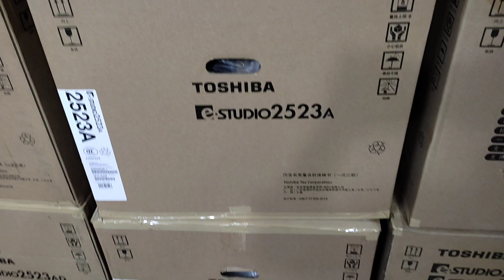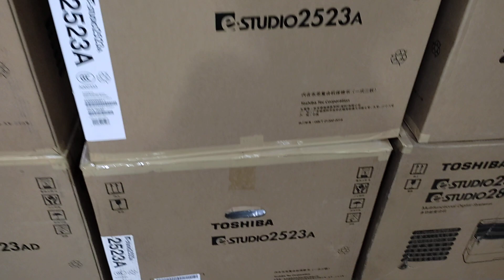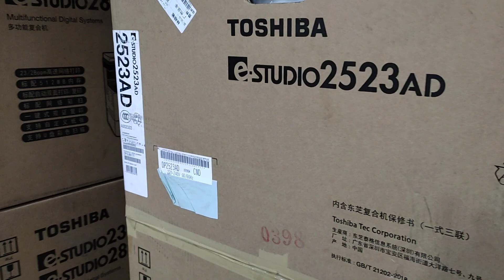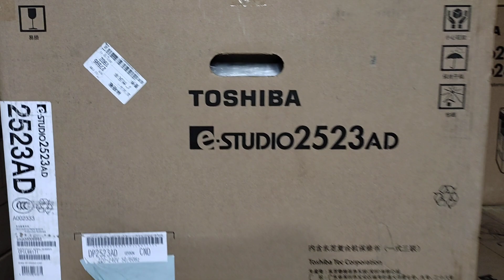Toshiba e-studio 2523A photocopier machine price in Bangladesh New universal office 01757550875